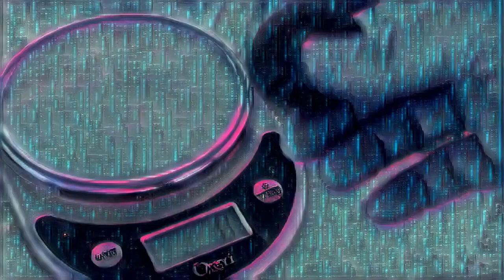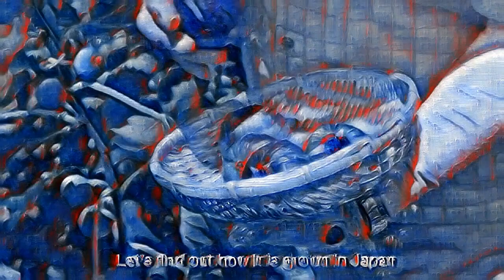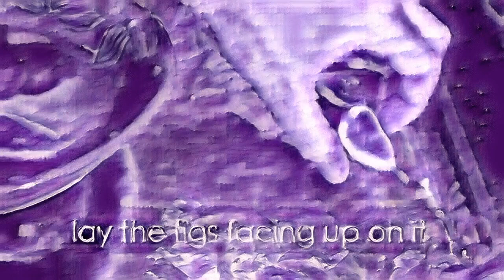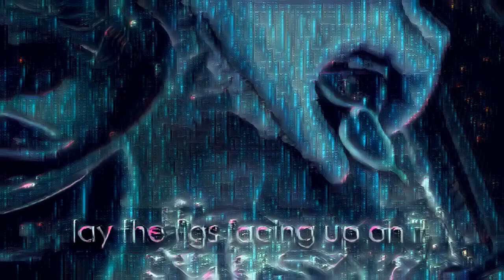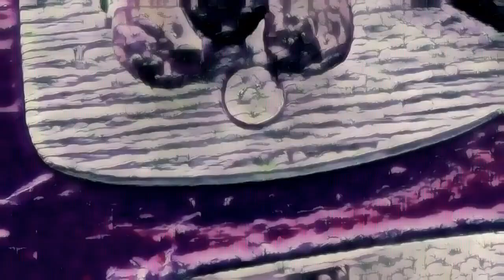The Sweet Science of Fig Fruit: Health Benefits and Recipes